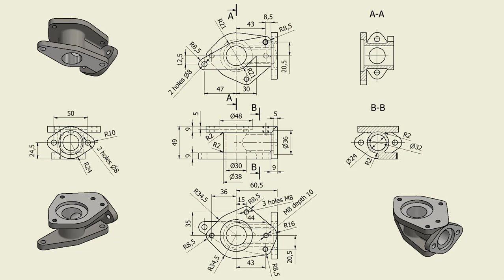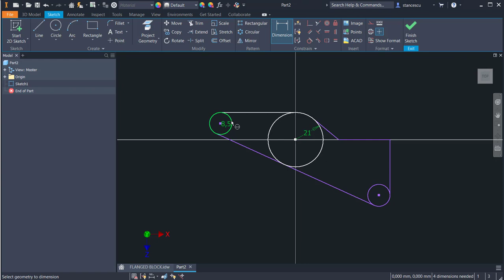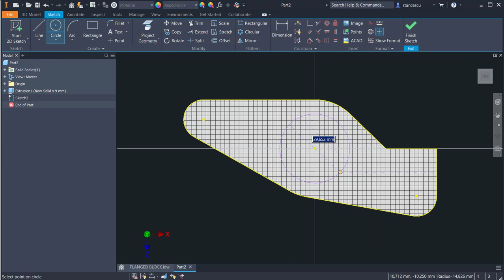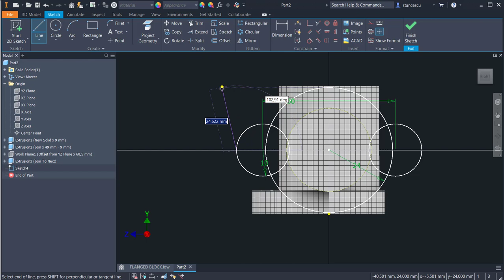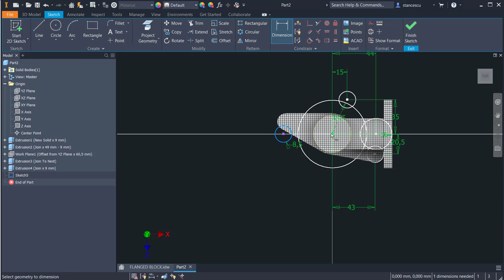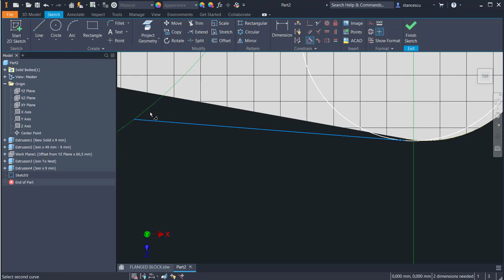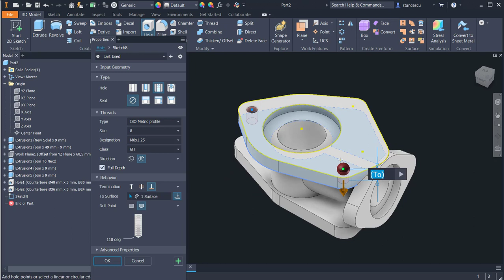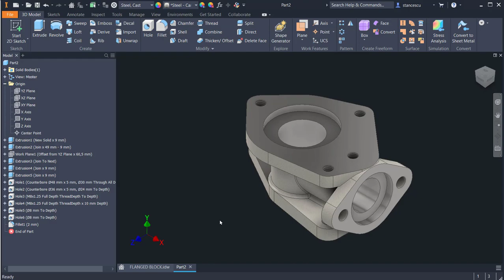Tutorial Inventor - 128 FLANGED BLOCK (Part-088)